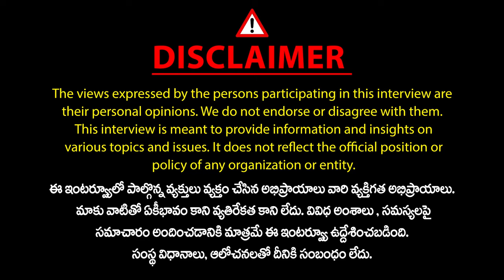Gurram Jashuva Grandson About Jogini system | Hemalatha Lavanam | buchanna | Mic TV News